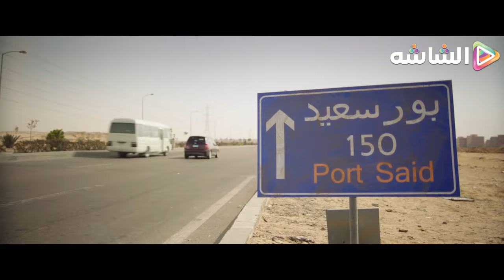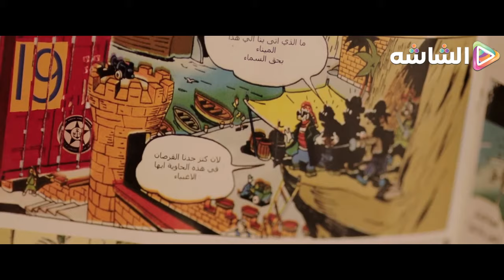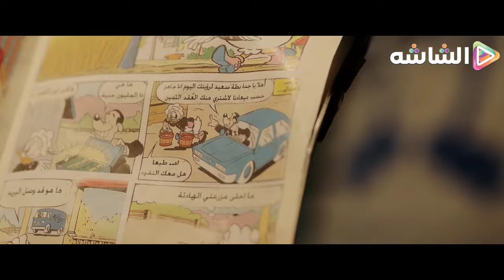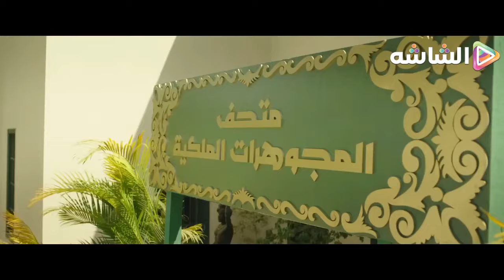ساعة من الضحك المميت مع اقوي قفشات خالتو صباح ومحمد سلام 😂😜😂 هتصرخ من الضحك😂😂